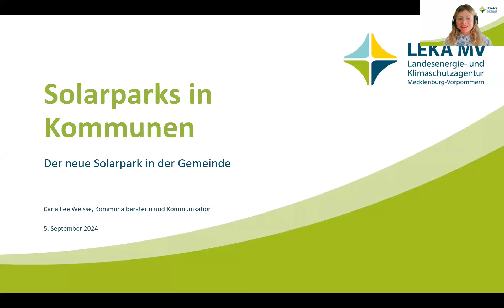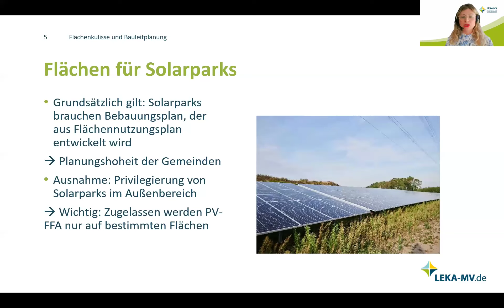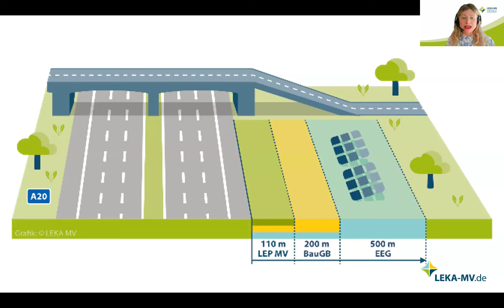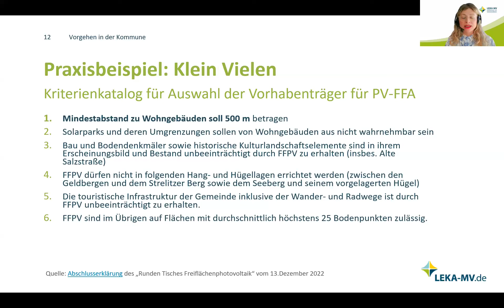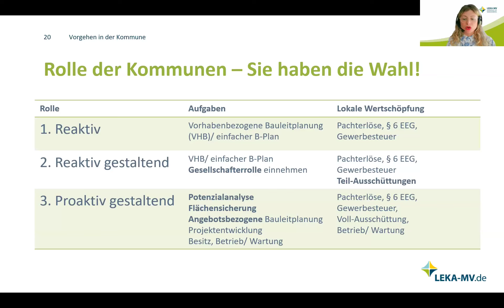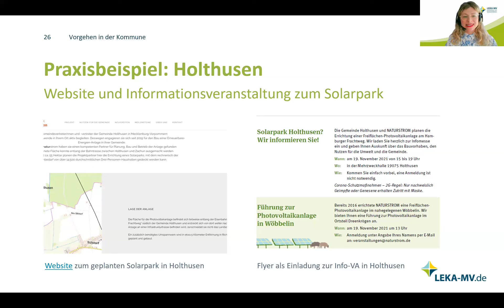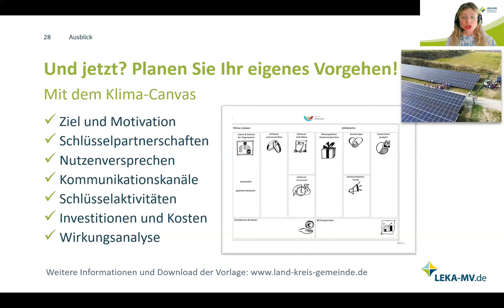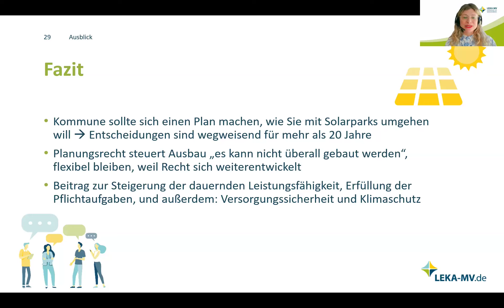Praxisfall Solarpark in der Kommune: Vorgehen, Planungsrecht, Naturschutz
In diesem Video wird erklärt, wie die Gemeindevertretung vorgehen kann, wenn Vorhabenträger Solarparks im Gemeindegebiet planen. Wir liefern Antworten auf die typischen Fragen zum Planungsrecht, Naturschutz, Abstand zur Wohnbebauung und gemeindlichen Handlungsmöglichkeiten.

Die Landesenergie- und Klimaschutzagentur Mecklenburg-Vorpommern GmbH (LEKA MV) leistet einen bedeutenden Beitrag zur Umsetzung der energie- und klimapolitischen Ziele des Landes. Als zentrale Anlaufstelle beraten wir Kommunen, Unternehmen und Bürger kostenlos und neutral rund um die Themen Energieeffizienz, erneuerbare Energien und wirksamer Klimaschutz.